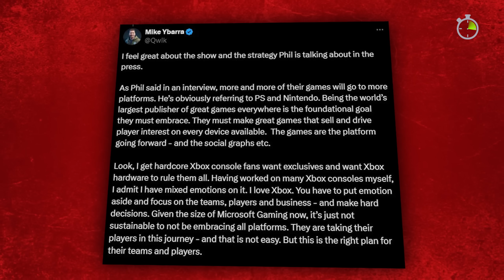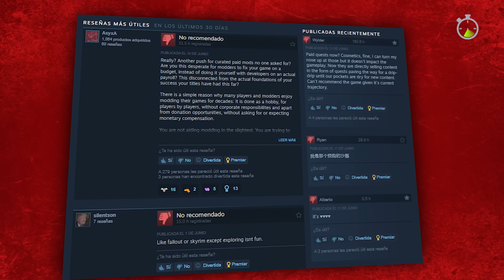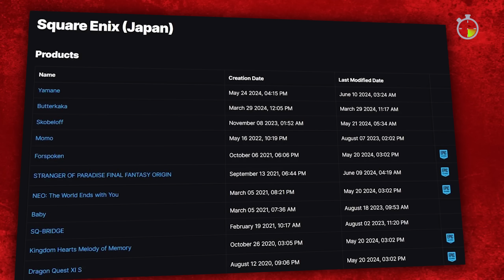Gears of War: adiós, Kait, algún día regresarás - SPEEDRUN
Esta semana en tu resumen de videojuegos favorito: la portátil de Xbox nunca llegó, Gears of War regresará a su época clásica, más estudios cierran y las nuevas consolas de Xbox ya tienen precio. ¡SPEEDRUN!